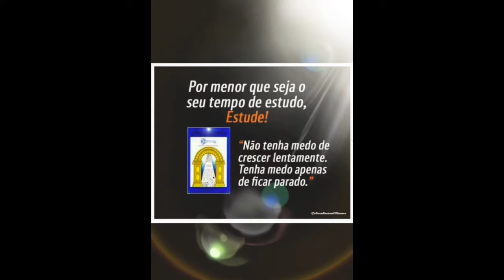CUIABÁ 300 ANOS: 14/01/2018: PRAÇA ULISSES GUIMARÃES: BANDA UNIVERSO EM DESENCANTO DE CUIABÁ/MT